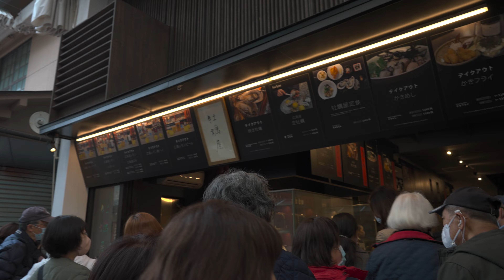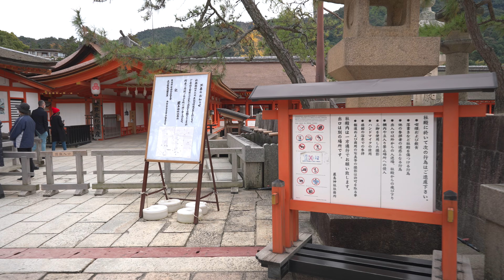Itsukushima Shrine Miyajima｜Hiroshima｜World Cultural Heritage｜Aki no Miyajima｜Japan's Three Views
▼Recruitment of requests
I would appreciate it if you could refer to the shooting location.

▼ Channel concept
A channel based on the concept of taking a “30-minute walk” in attractive places in Japan.
There is no doubt that there will be new discoveries even for those who live in Japan.
The purpose is to have foreign tourists see it in particular and experience the charm of Japan.

▼Photographic Equipment
Camera：Sony α7S III
Lens：Sony FE 24mm F1.4 GM
Gimbal：DJI RSC 2 Pro Combo

🎥  Camera
Main Camera：
Lens 1：
Lens 2：
Sub Camera：
Lens 1：
Lens 2：
Pocket Cinema Camera：
Everyday Camera
My Drone：